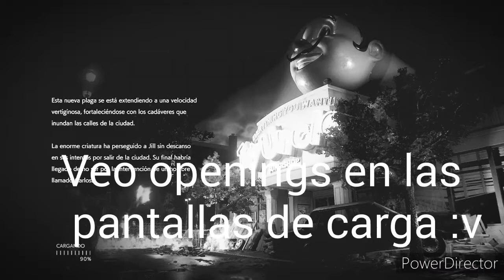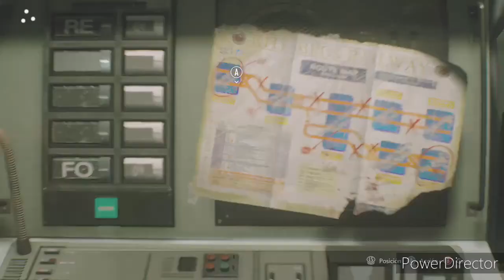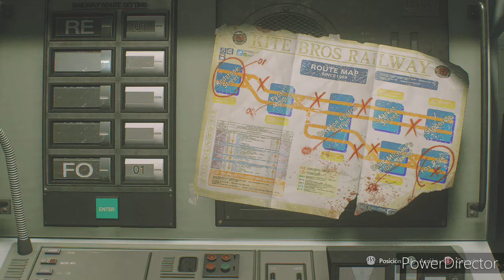Arañas, cara de chicle y Hent4¡ | Resident Evil 3 Remake | #2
Ey What a peks gente ¿cómo están? sean bienvenidos a otro Gameplay de Resident Evil 3 Remake, esta vez la dificultad aumenta al tener a Némesis persiguiendonos a diestra y siniestra pero esta vez en HD todo el vídeo :D